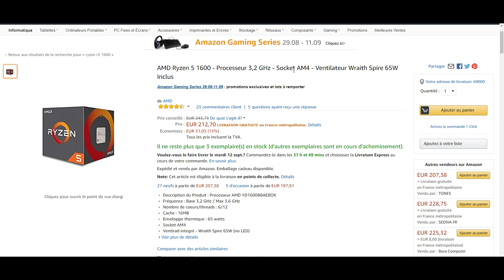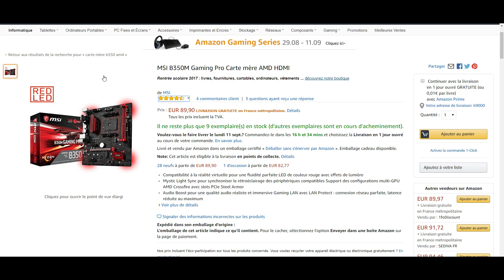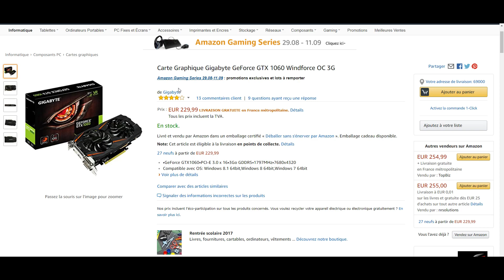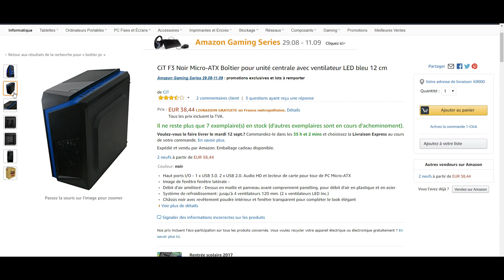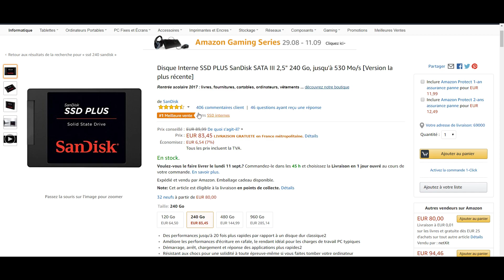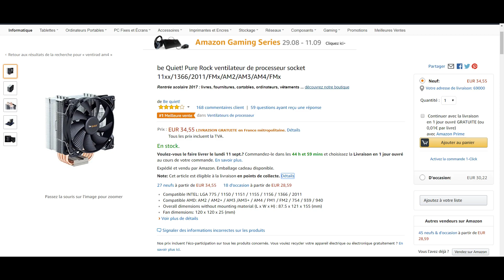CONFIG PC GAMER 800€ ➤ AMD Ryzen 5 ( Rentrée 2017 )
Processeur AMD Ryzen 5 1600
Carte mère MSI B350M Gaming Pro
RAM DDR4 2400 8Go
Carte graphique GTX 1060 3Go
OU RX 580 8Go (si stock)
HDD 1To
Boitier PC CiT F3
Alimentation be quiet! System Power 8 500W

Clé Windows 10

➥OPTIONS CONFORT
Ventirad be Quiet! Pure Rock
SSD SanDisk 240 Go

▬▬▬▬●Partenaire●▬▬▬▬

▬▬▬▬●Me suivre●▬▬▬▬

▬▬▬▬●Setup●▬▬▬▬

▬▬▬▬●Musique●▬▬▬▬

➥Intro et Outro : Demise - Ethan Meixsell

Titre Vidéo : CONFIG PC GAMER 800€ ➤ AMD Ryzen 5 ( Rentrée 2017 )